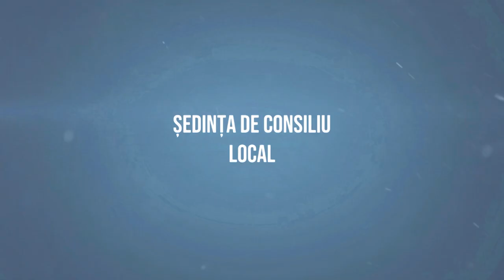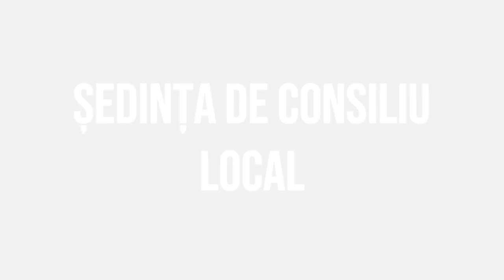HEMEIUS - Sedinta Consiliului Local din 22 decembrie FILMARE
HEMEIUȘ, județul Bacău - Ședința Consiliului Local din 22 decembrie FILMARE EXCLUSIVTV.

Vizionare plăcută !

ROMANIA KEYWORD PRO PLUG-IN:
metaverse,
meta vers,
metavers,
metavers romania,